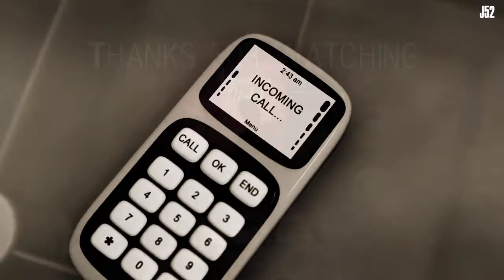killer bean dances to end of small sanctuary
song: end of small sanctuary - akira yamaoka